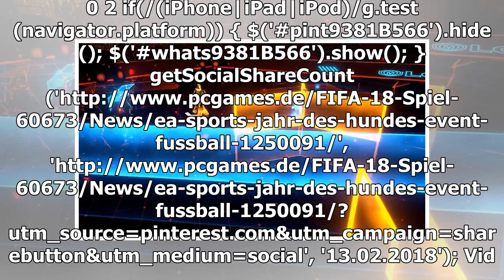FIFA 18: Jahr der Dog Event ist auf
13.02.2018 um 17:43 Uhr Wie in jedem Jahr steht auch 2018 im Sportspiel FIFA 18 das jährliche Mondneujahr Event an, welches sich am chinesischen Kalender orientiert. Da dieses Jahr das Jahr des Hundes ist, handelt es sich entsprechend auch um ein "Ja...